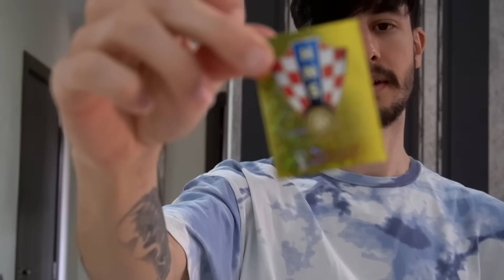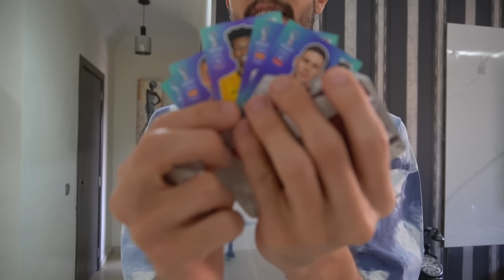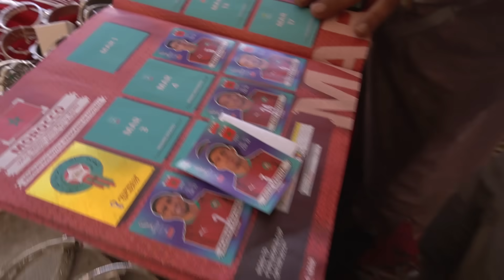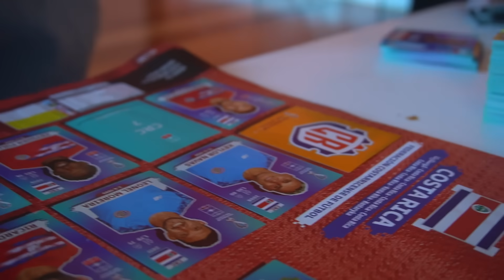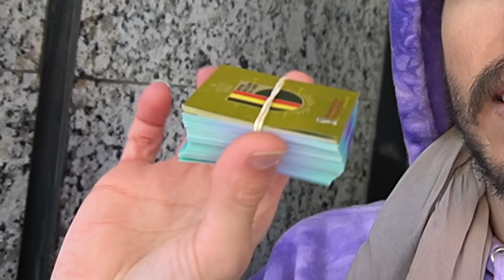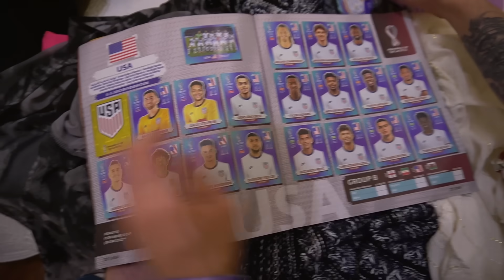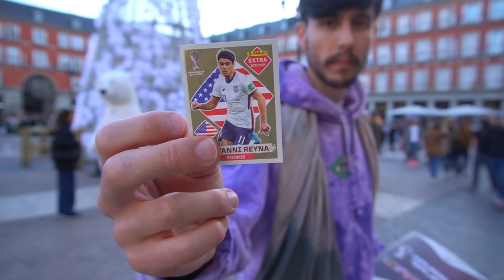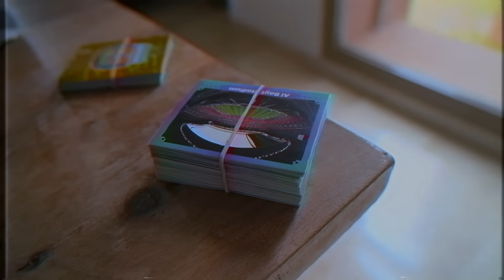COMPLETO EL ÁLBUM DEL MUNDIAL !! - Epic Vlog Rushlai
Completamos el álbum Panini FIFA World Cup Qatar 2022 ✔️
DEJÁ UN LIKE PARA MÁS VLOGS ❤
Pronto vlogs de Marruecos 🎥

Activá la campana!! 🔔

¡¡RUSHLAI REDES!!

- Canal de mis hermanos: @RobleisIUTU  @ThiagoIUTU

Pueden dejarnos recomendaciones de lo que sea, los leemos😘